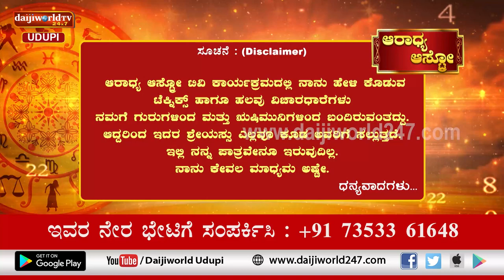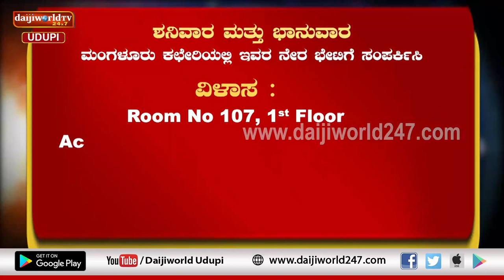Aaradhya Aastro | Shri Vijaya Raj Katapady | 16.11.2022